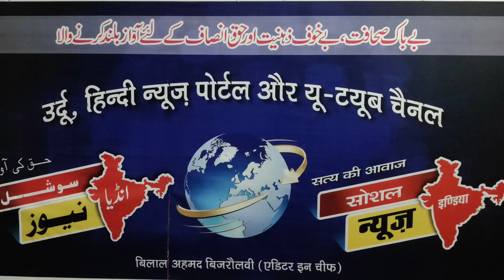تلاوت قاری شاہد Darul Uloom zakariyya Deoband